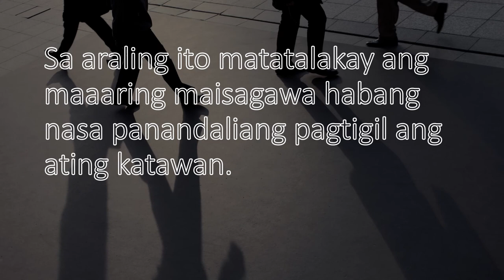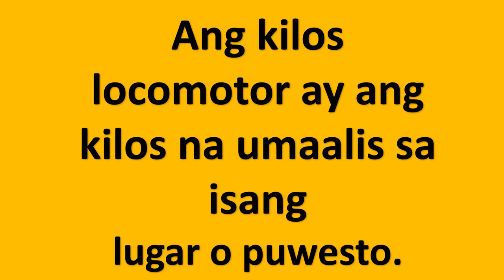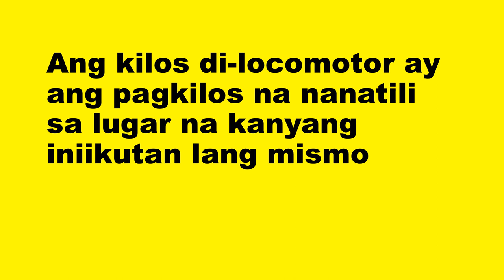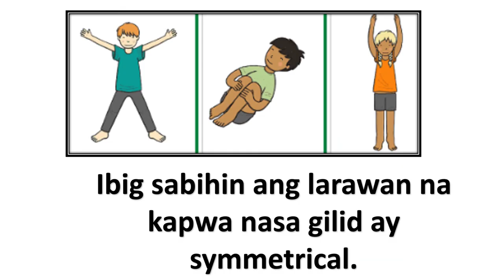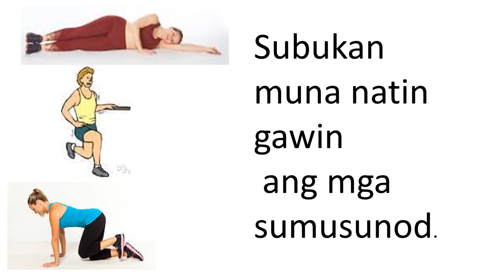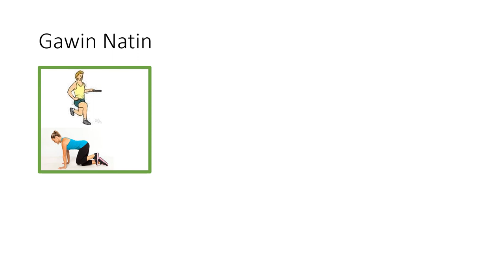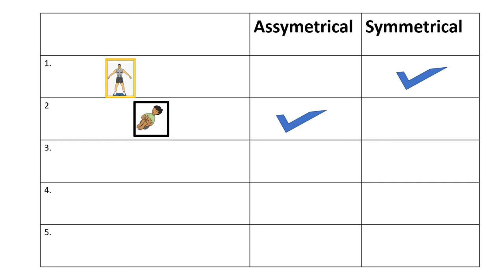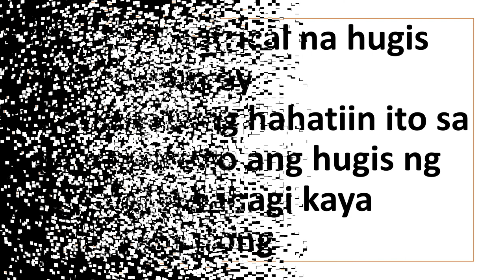MAPEH-PHYSICAL EDUCATION 2-PANANDALIANG PAGTIGIL(SYMMETRICAL AND ASYMMETRICAL BIDY SHAPES)